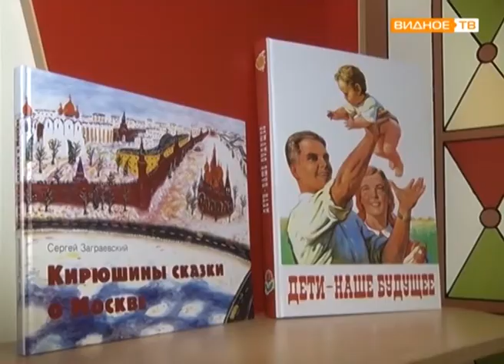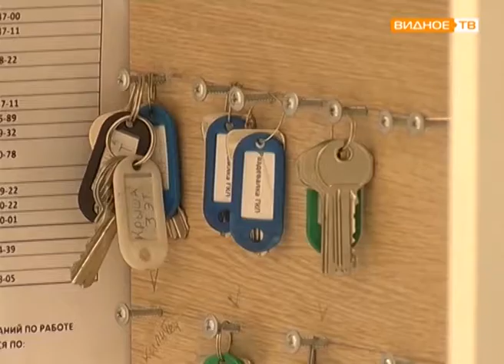У детского сада № 25 "Колокольчик" в Бутово Парке открылось новое здание